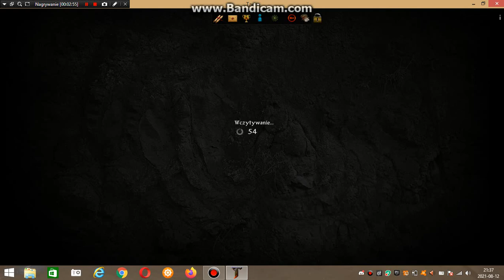Zagrajmy w The Pride of Taern, herszt z dropem. Omawiamy szczegóły konkursu z okazji 200 subów :D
Aby wziąć udział w konkursie trzeba napisać wiadomość do gracza Patrolówka. W tytule wiadomości wpisujemy hasło "konkurs u danka 15" czas do 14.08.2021 do godziny 23:59. Tylko i wyłącznie to hasło da wam przepustkę do udziału w losowaniu. Pula nagród to sześć milionów złota, powodzenia.